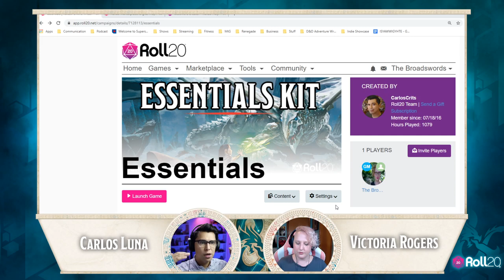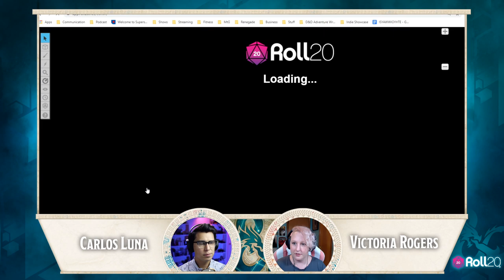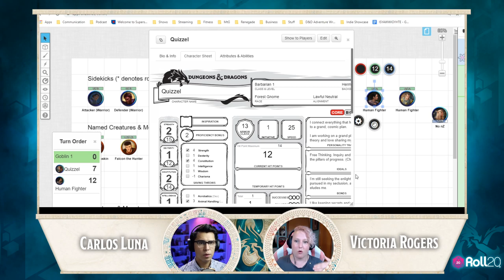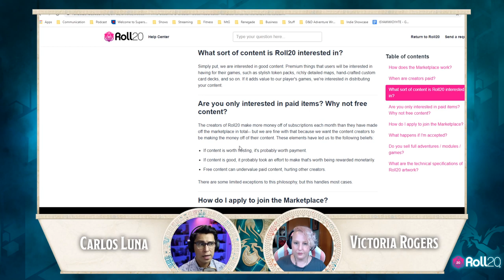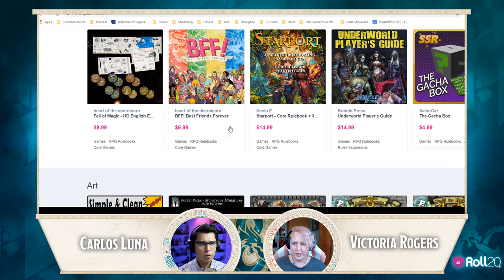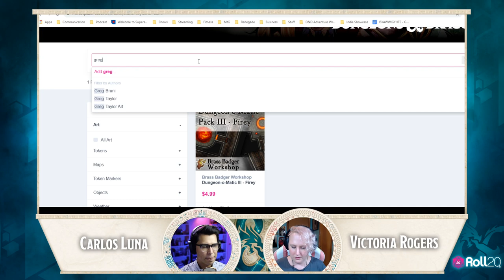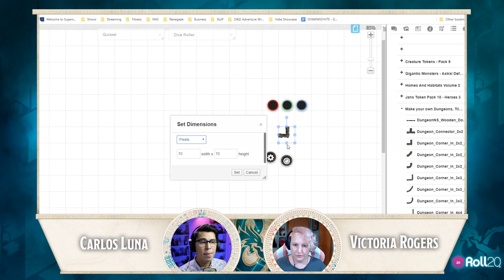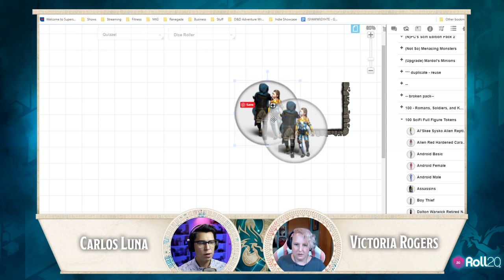Learning Roll20 Ep. 5 - Art & Marketplace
Join Carlos Luna and Victoria Rogers as they show off the new Compendium Selection Update, go over the Initiative Tracker, and how to use Artwork and the Roll20 Marketplace. Learning Roll20 is a weekly live stream on the official Dungeons and Dragons Twitch channel that walks new users through Roll20.

Find Carlos Luna on Twitter: @CarlosCrits
Find Victoria Rogers on Twitter: @mimimerlot